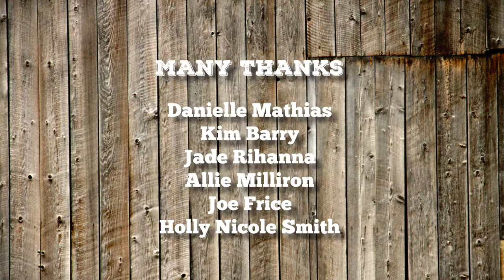S2E11 Hoe Cakes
Things are starting to get a little strange in the shed, and food theft is on the rise.